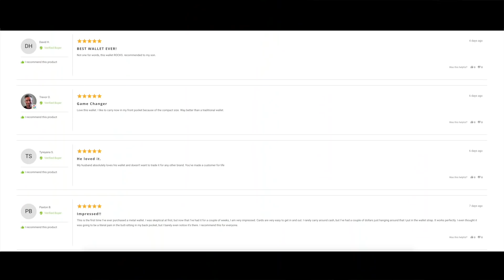I thought Jon Jones was taking on the winner for Ngannou vs Gane?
Chael Sonnen talks Jon Jones taking on the winner for Ngannou vs Gane on this episode of Beyond the Fight